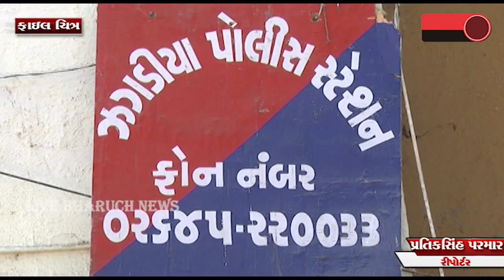*જાહેરમાં રખડતા ૬૯ વ્યક્તિઓ વિરુદ્ધ દંડનીય કાર્યવાહી કરી ૩૪૫૦૦ રૂપીયા નો દંડ વસુલ*